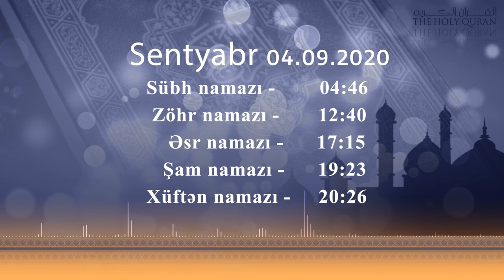04.09.2020 Namaz vaxtı